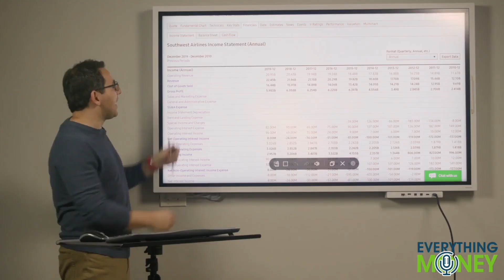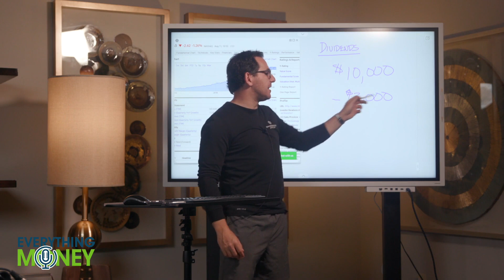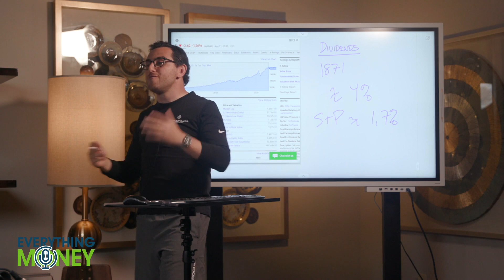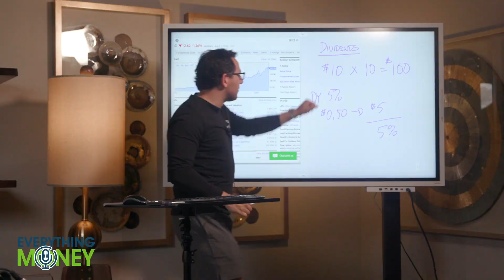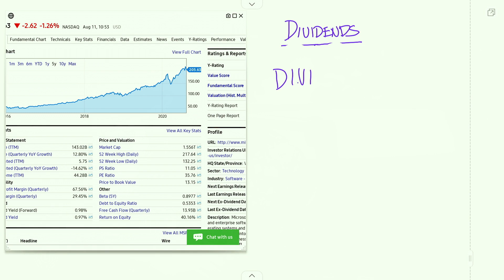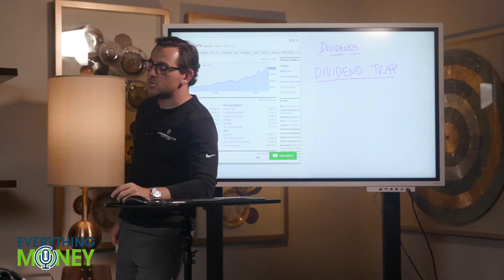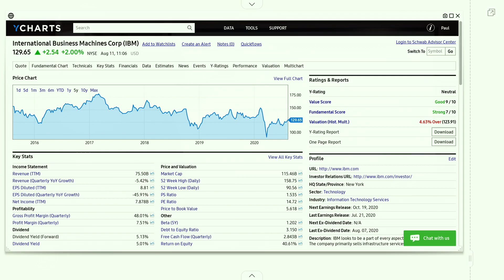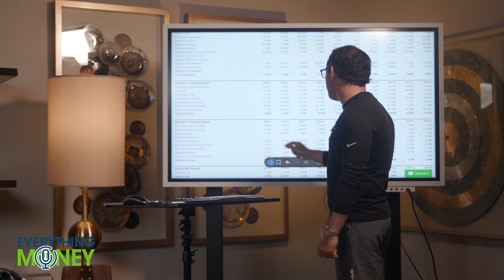What Are Dividends In Investing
Have you been wonder what dividends are in investing? Well in today's video we want to explain what dividends are and how they work in investing.

A dividend is the distribution of some of a company's earnings to a class of its shareholders, as determined by the company's board of directors. Common shareholders of dividend-paying companies are typically eligible as long as they own the stock before the ex-dividend date. Dividends may be paid out as cash or in the form of additional stock.

So do you aim for companies that pay out in big dividends or are you looking at them as something that shouldn't be in consideration for a company. They can be both good and bad as Paul explains but see if they are the right fit for your investment and how you can capitalize off them in long term investing.